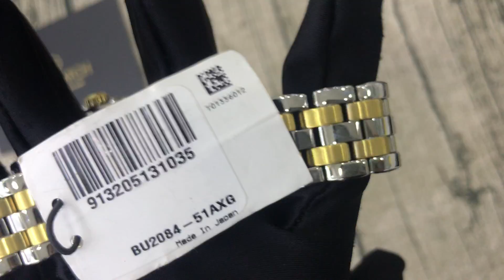Citizen Eco-Drive Men's Calendrier Diamond Accents 44mm Watch BU2084-51A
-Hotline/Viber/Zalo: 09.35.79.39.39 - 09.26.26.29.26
-Showroom: Chung cư Mỹ Đức - 220 Xô Viết Nghệ Tĩnh, P.21, Bình Thạnh, TPHCM
- Show room GOWATCH với hơn 200 mẫu có sẵn từ các thương hiệu đồng hồ nổi tiếng trên thế giới, vui lòng click vào tên album để có thể xem được tất cả các mẫu khách nhé :hearts:.
- Tất cả hình ảnh trong album đều do shop tự thực hiện, dựa trên sản phẩm thật có sẵn, các shop khác vui lòng không copy.
-Đặc biệt là kênh YOUTUBE review với 1000 mẫu đồng hồ đã được nhập và phân phối bởi GOWATCH , độc quyền tại Việt Nam. Các bạn sẽ trải nghiệm các sản phẩm một cách chân thât nhất trước khi quyết định mua cho dù bạn ở xa.Kênh youtube chuyên review đồng hồ một cách trung thực nhất của GOWATCH.VN, độc quyền tại Việt Nam, được update liên tục hàng ngày :
- Sản phẩm xách tay US shop bán ra đi kèm chế độ bảo hành máy 12 tháng và thay pin miễn phí trong thời gian bảo hành.
-Có áp dụng hình thức COD, nhận hàng trước trả tiền sau( an toàn tuyệt đối cho khách hàng)
-Chính sách đổi trả dễ dàng
-Hậu mãi hàng đầu
-Hỗ trợ CTV Online không cần bỏ vốn - Nguồn cung cấp sỉ chiết khấu cao